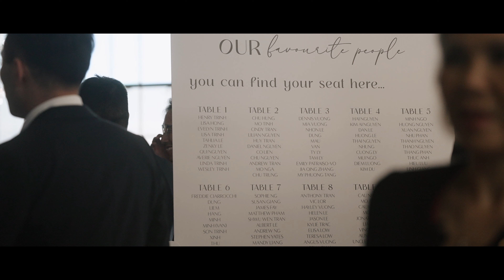Albert & Sophie @The Park || Vietnamese-Chinese Wedding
📍Unit 1, 55 Errol St, North Melbourne 3051